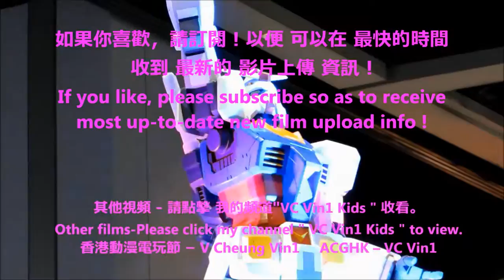阿Sa 蔡卓妍(Twins成員 香港女歌手 藝人) 李丞責(著名 風水師) 在奧海城 雞緣巧合簽名會4/6 Ah Sa and Lee Shing Chak Fung Shui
2017 雞年風水 - 李丞責(著名 風水師) 蔡卓妍蔡卓妍(香港女歌手 暱稱阿Sa, Twins 成員, 藝人) 在 奧海城 雞緣巧合2017簽名會Lee Shing Chak(Famous Fung Shui Consultant) in Fung Shui Meeting

-  2016最新設計Bikini泳衣 表演 一田2016 Yata Summer Fever Newest Design Bikini / Swimsuit Show
-  2016 森巴勁舞 在 跑馬地馬場 2016 Samba Dance in Happy Valley Racecourse Happy Wednesday
-    2016 蝙蝠俠 及 蝙蝠車 2016 Batman & Batmobile
-    2016西九龍中心雷霆猛男亞洲區選拔賽 最受現場觀眾歡迎獎 (由 現場觀眾 投票)
-    2016 周星馳Stephen Chow、羅志祥(小豬) 、 林允 出席 賀歲片 美人魚 活動
-  感受澳門 2016無限式 嘉年華
Experience Macau 2016 Your Own Style Carnival
-  光影大三巴free show of Macao Light Festival
-   2016 이성민 Clara 李成敏 (韓國藝人) 在 香港 沙田馬場 時裝表演 2016 Clara in HK Shatin Racecourse Fashion Show
-   101원오원 及 史諾比 101 One O One & Snoopy
-   2016 K-POP 香港荷里活廣場 Hollywood Plaza 韓流舞蹈模仿大賽香港區選拔賽
-  2016 偶然 徐志摩 在 西九龍中心 發佈會 羅敏莊 、萬綺雯(曾演出 老表你好嘢)及 馬浚偉 表演 華爾滋 唱偶然徐志摩 主題曲 Xu Zhimo Stage Play Conf in Dragon Centre
-   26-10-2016 第4場  跑馬地 馬場 發生 罕見 開閘 事故賽事取消
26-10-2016 Happy Valley Racecourse Open Gate Accident Race 4 Camcelled
-  香港 沙田馬場 賽事 - 賽馬日 墮馬意外 精彩表演 天津市雜技團 飛躍大蹬人
-  沙田馬場 開鑼日 精彩 醒獅表演
-  香港 半影月食HK Penumbral Lunar Eclipse